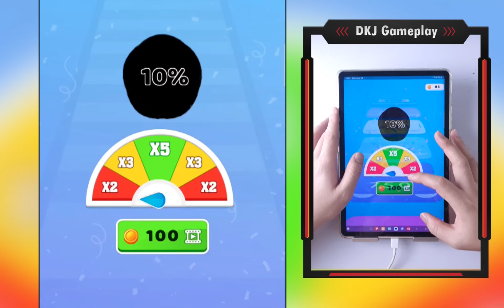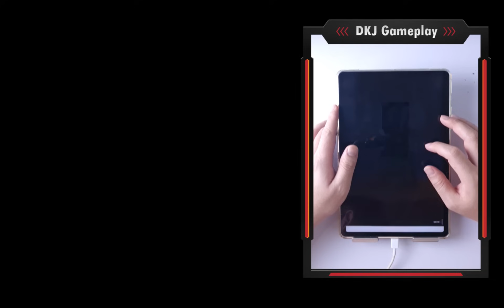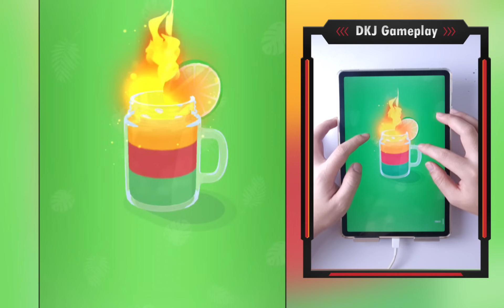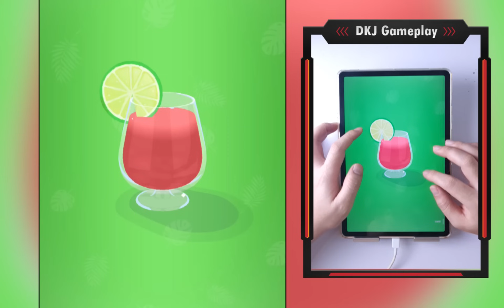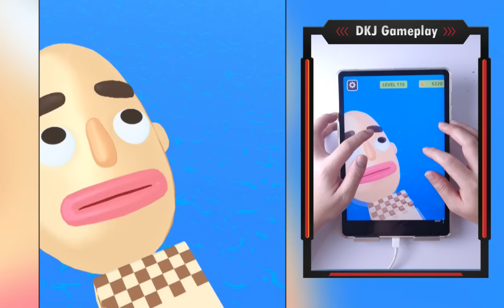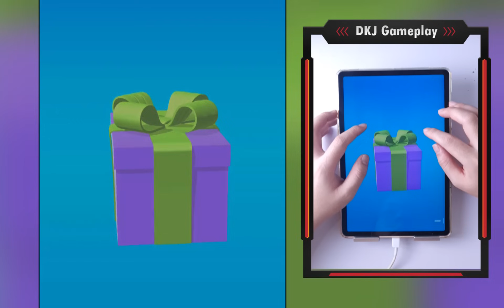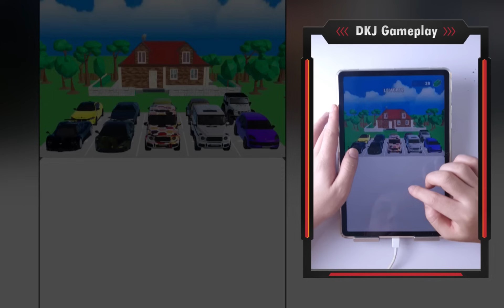New Satisfying Mobile Game Update Ladder Masters Top Gameplay iOS,Android Walkthrough All Levels